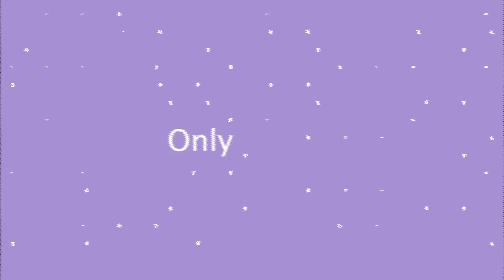Rundlett & Baldacci Report - John Nale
Derry and Rob welcome guest John Nale, an accomplished trial lawyer who is representing convicted murderer Dennis Dechaine in an effort to retry his. Case-based on new DNA technology. Dechaine has been serving 30 years in prison for a crime he says he did not commit. John will present evidence he now has which will prove his innocence.